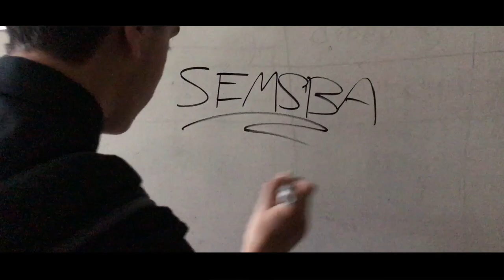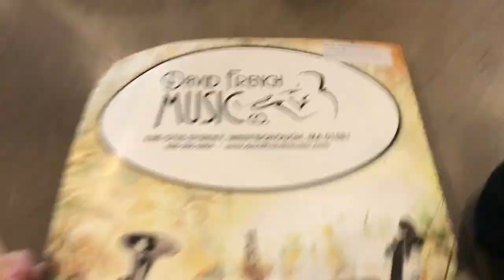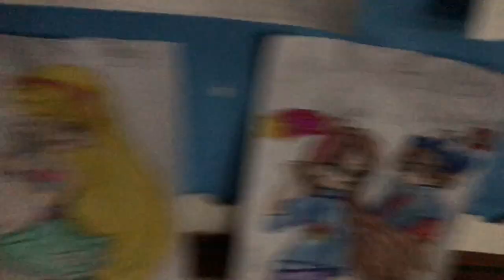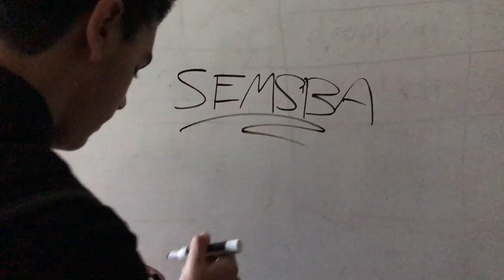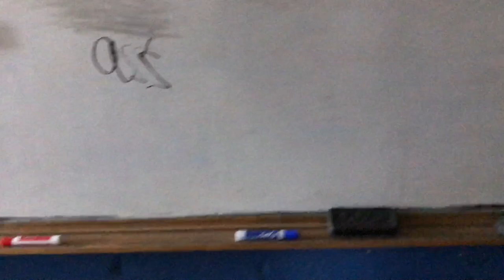LIT SEMSBA MUSIC VLOG!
Skype: Drummerboy135
XBOX LIVE: DrummerB0Y135